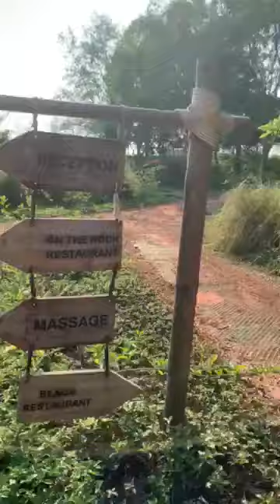Rewiew Phú Quốc Mango bay Resort Xàm